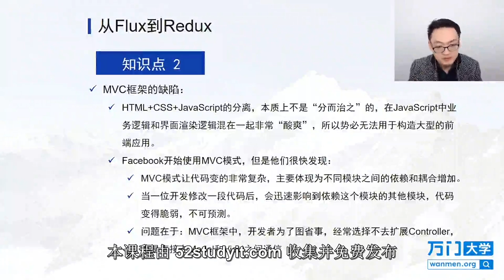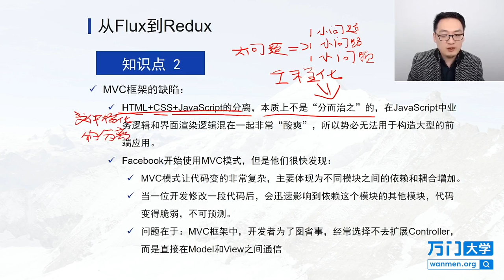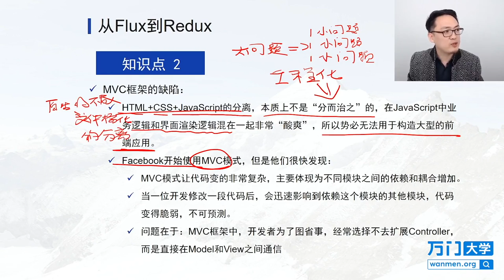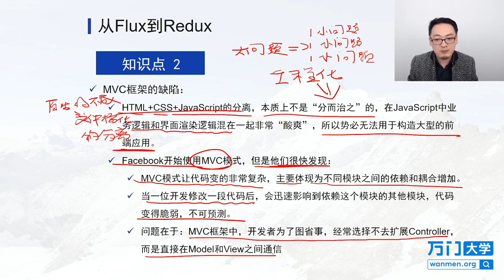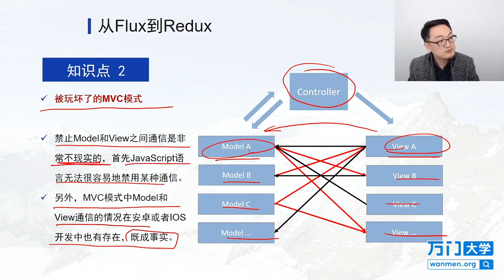React实战开发特训班-7.2MVC框架的缺陷